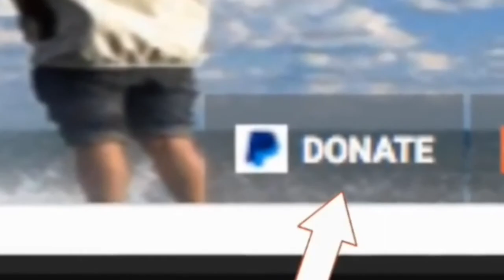STATE OF EMERGENCY Travel warnings as 200m hit by Winter Storm Petra